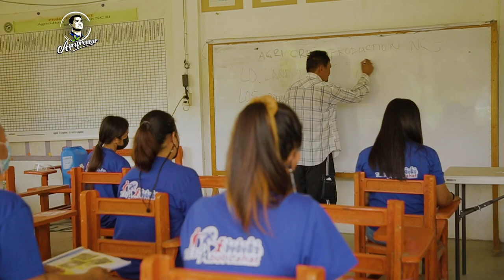Ang Dangal ng Pagsasaka kasama ang Castro Tomas Agri-tecture Farm School at Training Center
Sa pamamagitan ng Castro Tomas Agri-tecture Farm School at Training Center, binubuksan ni Jun Castro, isang retired US Navy turned agripreneur, ang kaisipan ng mga kabataang Pilipino sa pagsasaka. Panuorin natin ang kwento niya!

TIMESTAMPS:
00:00 Introduction
00:20 Ang Simulain ng ni Castro Tomas Agri-tecture Farm School at Training Center
01:26 Ang Dangal ng Pagsasaka kasama ang Castro Tomas
02:17 Ang DepEd at ang Castro Tomas
02:56 Benefits ng Integrated Organic Farming
03:24 Ang Mission ni Jun Castro
03:57 Ang Passion in Life ni Jun Castro